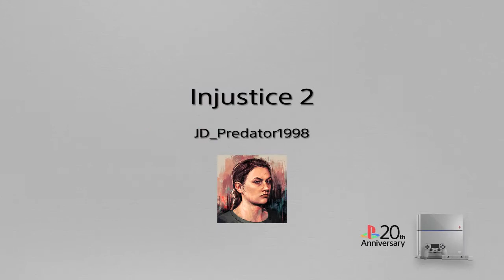Facing a Laggy Toxic Player | Injustice 2 - Online Ranked Matches